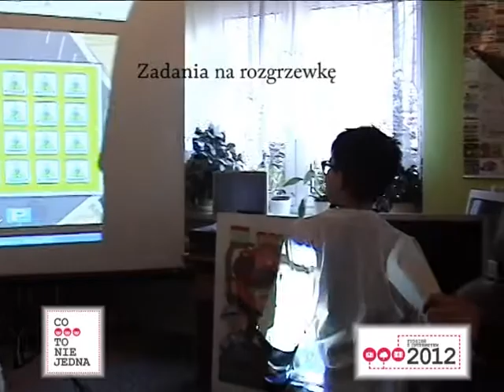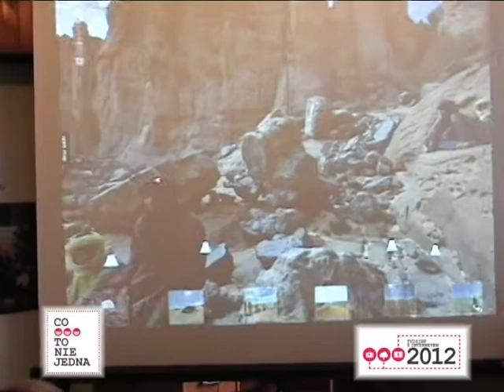Tydzień z Internetem 2012 - Miejska i Powiatowa Biblioteka Publiczna w Zawierciu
Impreza "W 80 minut dookoła świata" zorganizowana w ramach Tygodnia z Internetem 2012 w Miejskiej i Powiatowej Bibliotece Publicznej w Zawierciu 30 marca 2012 r. godz. 15.00